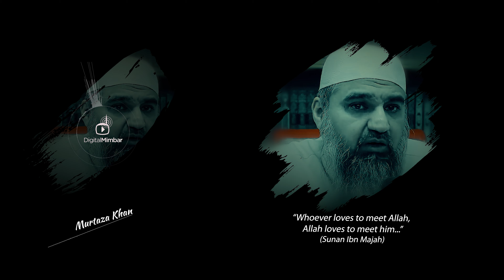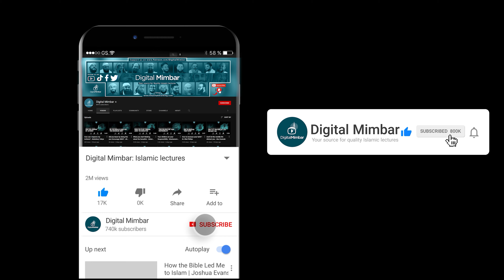He was too young to Die - Murtaza Khan